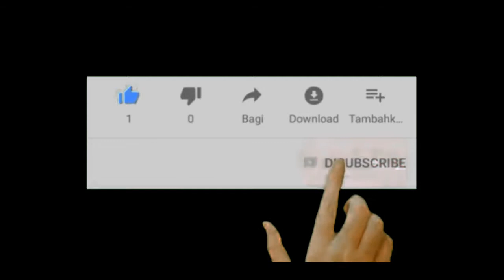KUMPULAN TIKTOK HIJABER CANTIK DAN IMOET || IDAMAN PARA LELAKI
Vidio tiktok